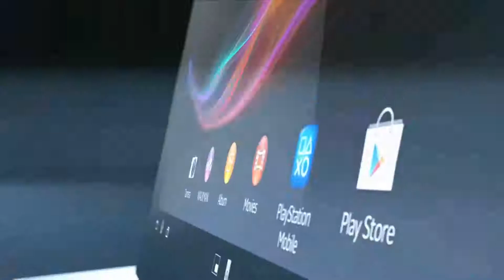Xperia Tablet Z - cut